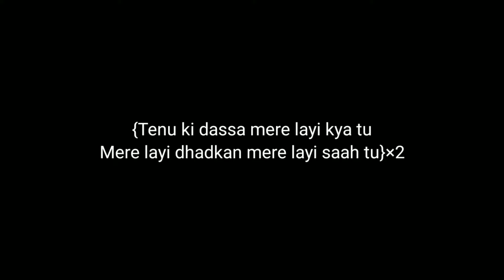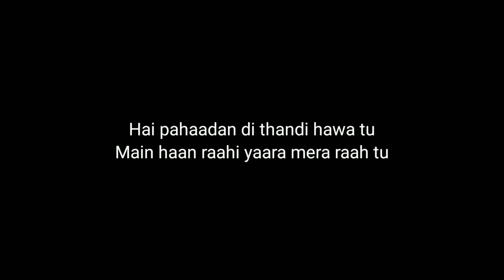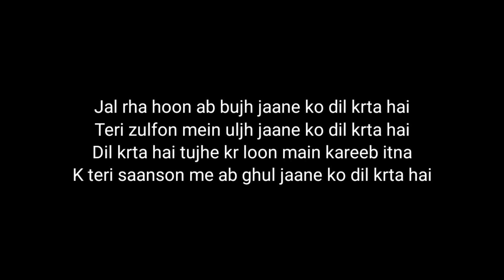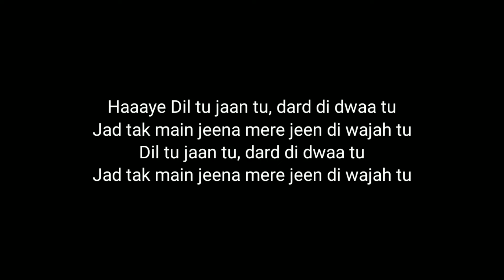Dil Tu Jaan Tu karaoke female version with lyrics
Dil Tu Jaan Tu karaoke
scale b major
Song: Dil Tu Jaan Tu
Singer: Gurnazar
Lyrics: Gurnazar
Music: Chet Singh
Video by: Piyush Gautam, Sourabh Bhardwaj Bhatt
Music Label: Jhankar Music Punjabi